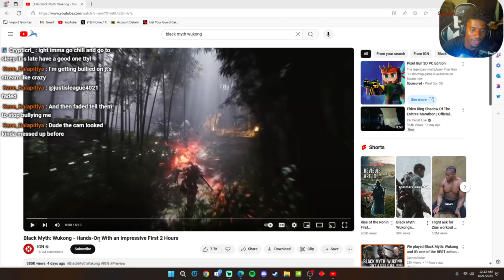Black Myth: Wukong - Hands-On With an Impressive First 2 Hours - Reaction